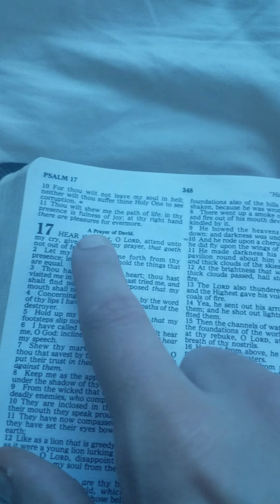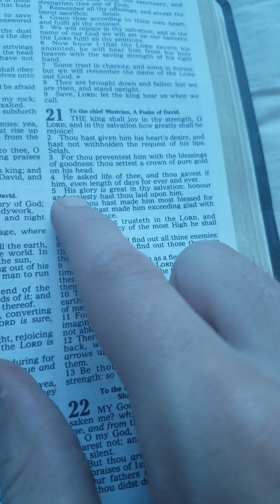April 18, 2020